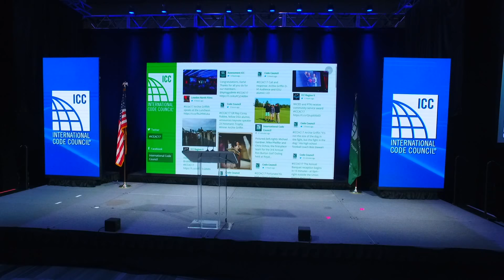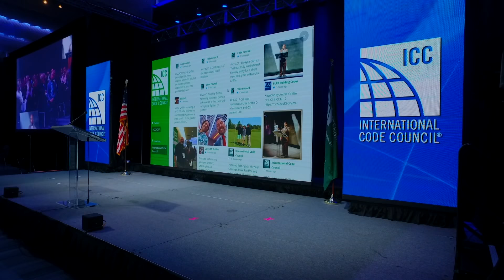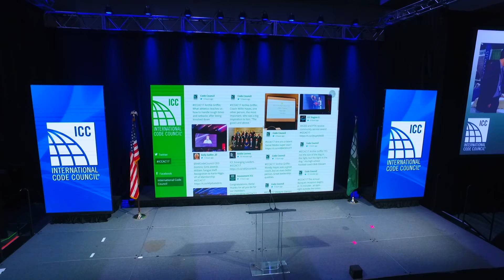Drone flight Columbus Ohio